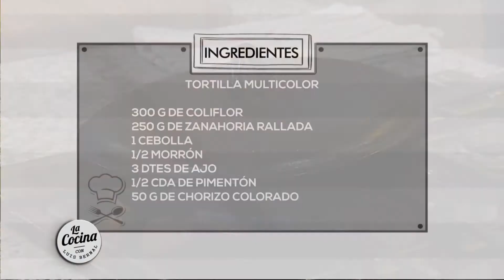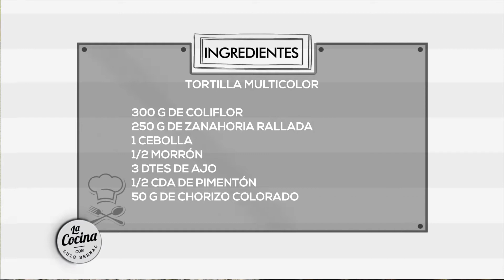LA COCINA CON LUIS BERNAL - (3) 06-08 -20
COCINAMOS CON LA CAJA DE HACÉ CLICK : TORTILLA MULTICOLOR